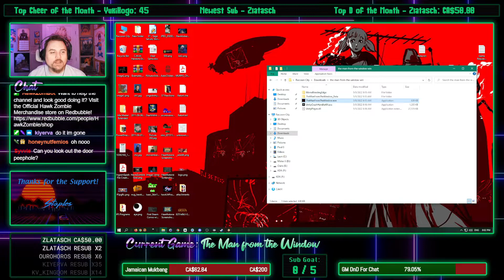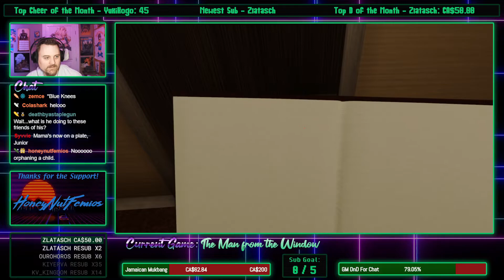HawkZombie Plays: The Man from the Window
Protect the child by immediately sacrificing the child. Legit strat.